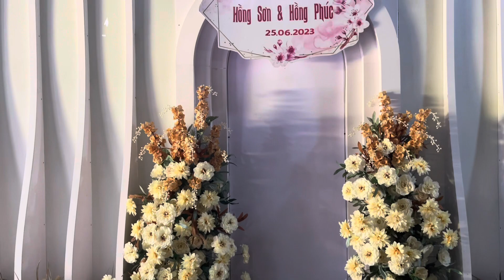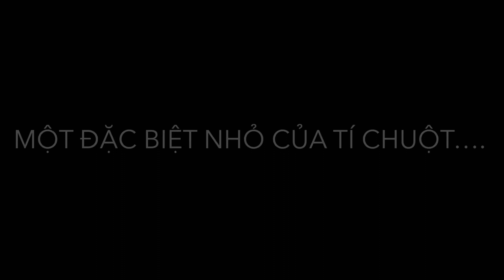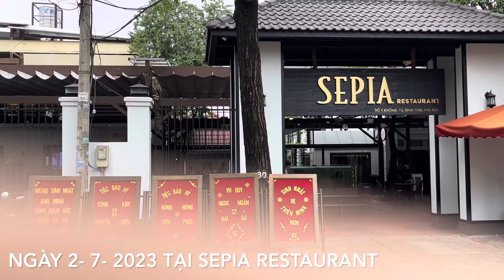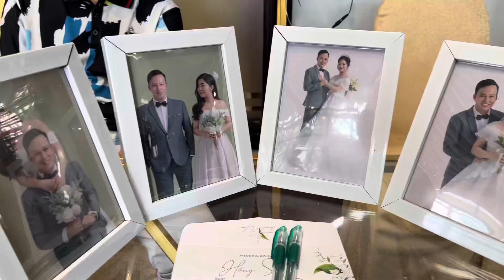Tí Chuột Vlog | Phần 3 - Lễ Tân Hôn & Lễ Báo Hỷ Của Đôi Trẻ Hồng Sơn & Hồng Phúc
Cảm ơn cả nhà đã xem và ủng hộ kênh. Chúc cả nhà có một ngày thật vui vẻ!

© Bản quyền thuộc về Hồng Sơn
© Copyright by Hồng Sơn ☞ Do not Reup